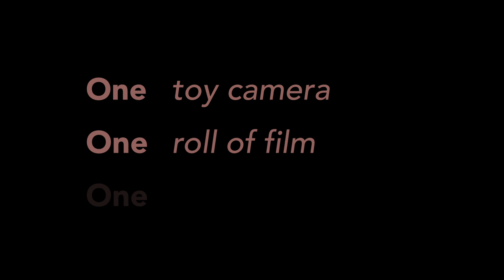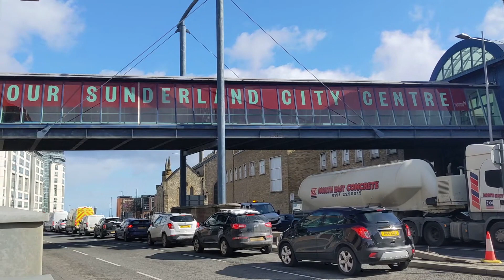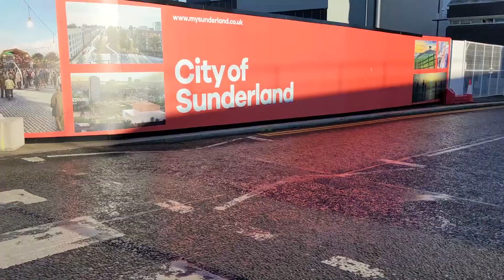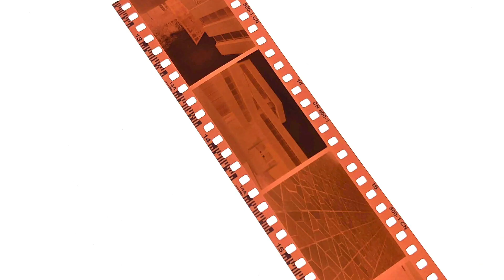A Tribute to Sunderland Civic Centre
In 2022 demolition work began to raze Sunderland's landmark modernist town hall, considered by many to be an architectural gem in the North East.
In order to pay tribute to a building which served its community so admirably, I captured a roll of 35mm film photographs of the Civic Centre on my cheap plastic Holga camera, which I now present alongside a specially-written memorial poem.